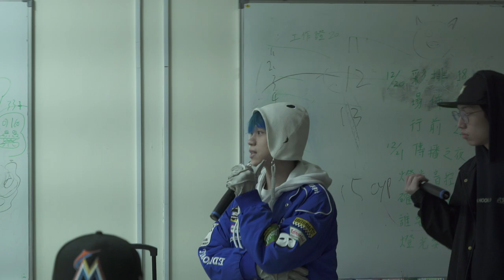Culture Clash Asian Rap Masters Face Off Against Lassen Prodigies in Epic Lyrical Showdown 2